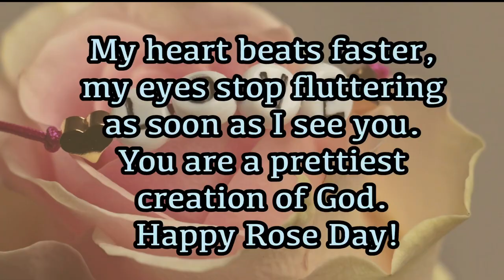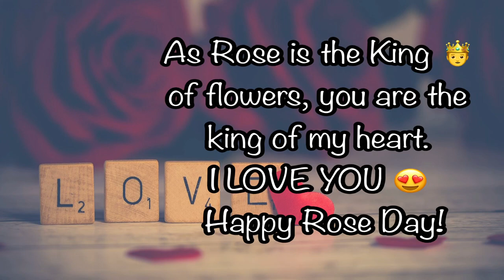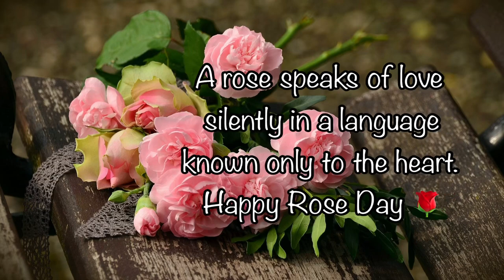Rose day quotes 2022, Valentines Rose day quotes, Rose day status